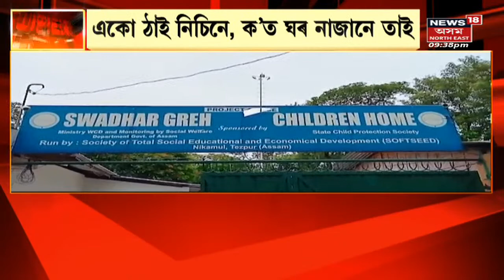Ganja Seized | Sri Rampurত ১ কোটি গাঞ্জা জব্দ | Assam News | Crime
Rupees 1 crore worth ganja seized in Sri Rampur
Sri Rampurত ১ কোটি গাঞ্জা জব্দ । ৭২টা পেকেটৰ পৰা জব্দ ৮০০ কেজি গাঞ্জা

 Assam News | News in Assam | Assamese News | North east news | North east India | n18oc_crime